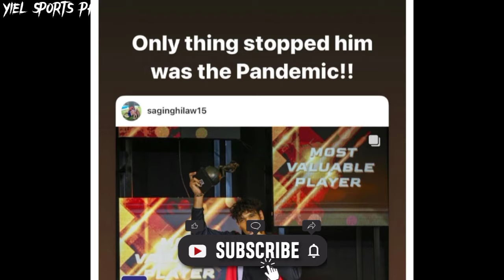JUNE MAR FAJARDO PBA MVP 2023 AWARDING|GILAS PILIPINAS|TRENDING NEWS|NOVEMBER 8 2023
trending 2023 paint colors
trending 2023 hair color
trending 2023 movies
trending 2023 apat na babae
trending 2023 anime
trending 2023 amapiano songs
top trends for 2022
trends 2023 business
trends 2023 beauty
boots trends 2023
trending brands 2023
trending bathrooms 2023
trending bedding 2023
popular 2023 baby names
trending baby names 2023
what colors will be trending in 2023
trending boy names 2023
what clothes will be trending in 2023
trending bathroom colors 2023
trending business 2023
trending 2023 crafts
e-commerce product trends 2023
e-commerce trends 2023
e bike trends 2023
world fertilizer trends and outlook to 2023
trending 2023 fonts
trending 2023 fashion colors
trends 2023 food
trends 2023 fall
trending flavors 2023
trending fabrics 2023
trending for 2023
trending furniture 2023
trending floors 2023
foresight factory trending 2023
fashion trending 2023
trending colors for 2023
trending colours for 2023
trending products for 2023
trending colors for spring 2023
trending hairstyles for 2023
trending 2023 gifts
trending 2023 games
trending glasses 2023
trending gadgets 2023
2023 popular girl names
popular games 2023
popular glasses 2023
trending gifts 2023
trending 2023 hair
trends 2023 home decor
trending 2023 haircut
trending 2023 hashtags for tiktok
trending 2023 hashtags for instagram reels
trending hair 2023
trending handbags 2023
trending house plants 2023
trending hair cuts 2023
trending home colors 2023
trending 2023 instagram hashtags
trends 2023 interior
trends 2023 interior design
trending in 2023
trends instagram 2023
2023 trends in fashion
2023 trends in graphic design
2023 trends in kitchens
2023 trends in healthcare
2023 trends in hr
trending skincare ingredients 2023
trending products to sell in 2023
trending interior paint colors 2023
trending items 2023
what's trending in 2023
what is the trending color for 2023
trending jeans 2023
trending jewellery 2023
popular jeans 2023
popular jewelry 2023
trending 2023 kitchens
trending 2023 kdrama
trend korea 2023
2023 trends keywords
2023 popular kitchen cabinet colors
popular kitchens 2023
tile trends 2023 kitchen
trends 2023 kleding
trend kleuren 20023,